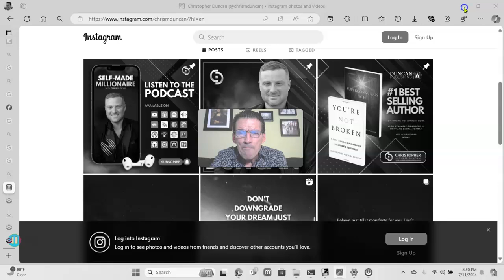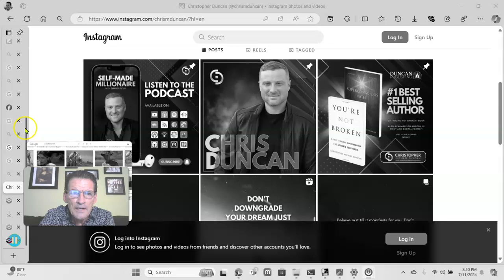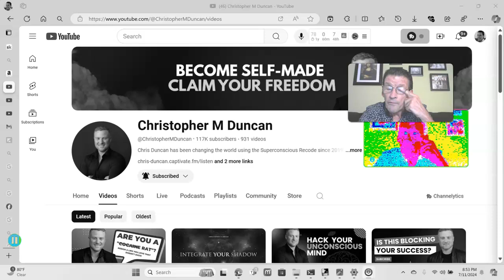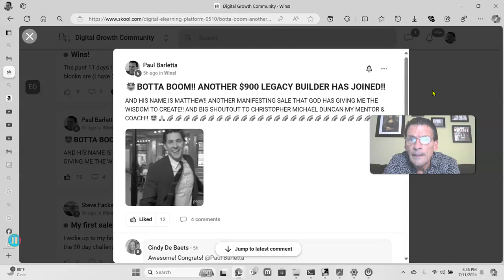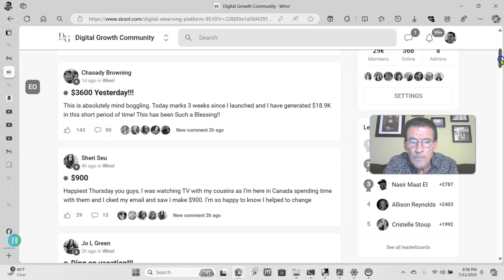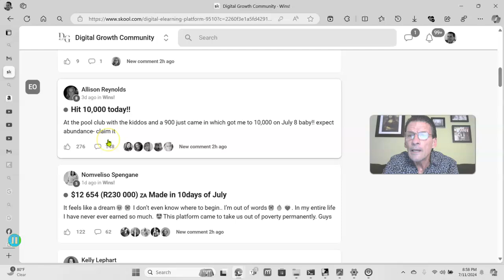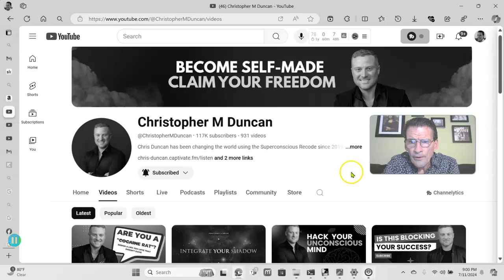🤩NEW $INCOME $PROOF FOR THE LEGACY BUILDER PROGRAM! BIG SHOUTOUT TO CHRIS DUNCAN MY MENTOR!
Chris Duncan's The SUPERCONSCIOUS Rapid Recode™
The video is all about Legacy Builders program 2024 information but also tries to cover the following subject:
-Legacy Builders Program 2024
-Legacy Builders program

One thing I observed when I was researching info on Legacy Builders Program 2024 was the lack of appropriate details.
Legacy Builders program 2024 nevertheless is a subject that I understand something about. This video for that reason should be relevant and of interest to you.
If you were looking for more information about the legacy builders program 2024 or legacy builders program did this video aid?
 Maybe you want to comment listed below and let me know what else I can assist you with or details on the legacy builders program 2024.